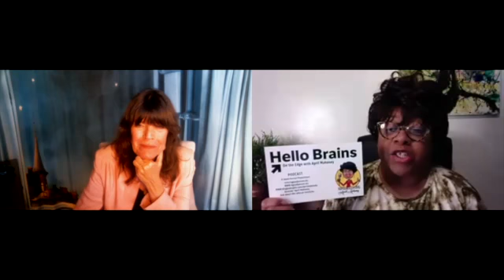Paula Heartland joins me on the edge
My personal experience led me down my professional path, I am a Certified International Life Coach, Reichian Mind-Body Counselor, Hypnotist, and Nonviolent Communications Instructor. And for the past 30 years I have been educating and working with women and couples in various life stages looking to shift from the inside out.
My Mission is to show young women and young mothers that we only feel limited, afraid, and incapable from the unresolved learned blueprint from childhood, and that today there is infinite support for creating what we desire.

Self support and confidence comes from knowing our “ internal blueprint.” It is my passion and life’s work to show you how easy it is to develop the intuition to trust taking the next step.